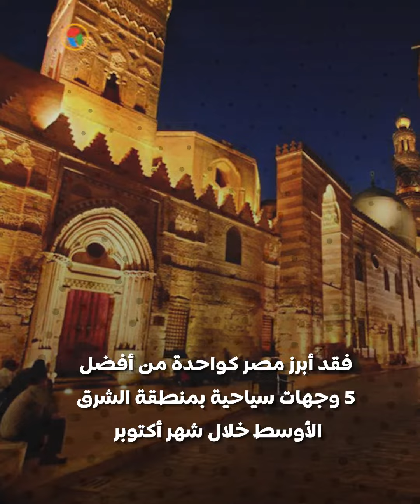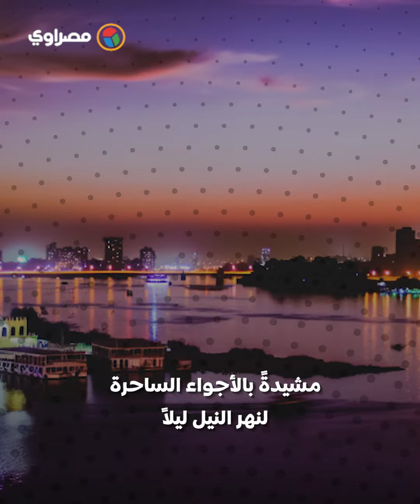أجواء دافئة وتجارب ساحرة .. مصر تُصنف ضمن أفضل الوجهات الشتوية في العالم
مرة أخرى يبرز اسم مصر كواحدة من أفضل الوجهات السياحية العالمية
وفقًا لتقارير بريطانية وإماراتية رائدة في تقرير نشره موقع